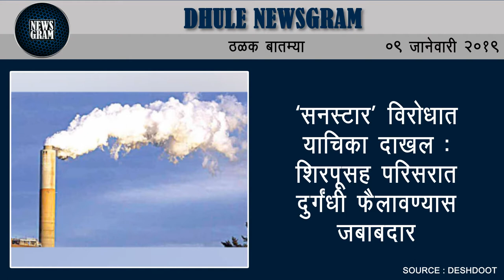Dhule Newsgram | Dhule News | Today's News Headlines | 09 January 2019